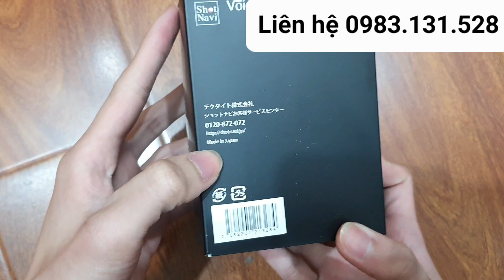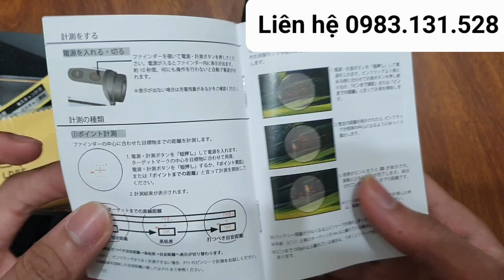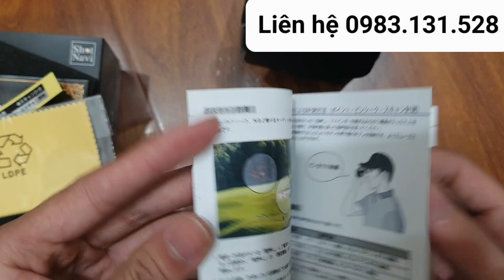Ống nhòm đo khoảng cách chơi Golf hàng nội địa Nhật cao cấp Made in Japan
Shop Nhật Việt Nhận Mua Hộ Hàng Nhật Bản Order Hàng Nhật Bản 7-21 Ngày. Mua Hàng Online tại tất cả các Web Nhật, Nhận Đấu Giá Yahoo 24/7 gọi 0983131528 Shop Nhật Việt Cung Cấp Dịch Vụ Mua Hộ Hàng Nhật Nội Địa Uy Tín